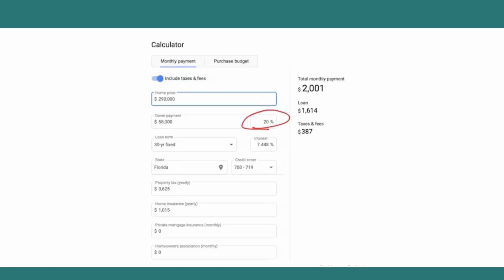Is it a Good Time To Buy A Home in Ocala?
Is now a good time to buy a home in Ocala?  It's no secret that the market is shifting, so should you buy a home now, or wait it out and hope for a crash?  What about interest rates?  Are they heading up or down?  In this video, I'll go over some of the reasons why buying a home right now might actually be the right move!

Thinking about buying or selling a home🏡  in Ocala, Florida? Please don't hesitate to reach out! I know how confusing and stressful buying or selling a home can be, especially in this market we're in right now, and I'm here to help.  Whether you are moving in 9 days or 90 days, give me a call, shoot me a text, or send me an email so I can help you make it happen.😎

I get calls and emails everyday from people just like you, looking for help on getting their home sold, or making their move to the Ocala/Marion County area.  I love introducing people to this amazing part of Florida😍  I also provide free content for buyers and sellers every week on this channel as well as everything you need to know about Ocala/Marion County, Florida - my home town for over 30 years.

Stephanie Frost

🔔 To be notified when I upload a new video be sure to "ring" the bell 🔔 icon

Oh, yeah!  Can't forget the required legal stuff:
Stephanie Frost
Berkshire Hathaway Homeservices Florida Realty
2161 E. Ft. King Street
Ocala, Florida 34471